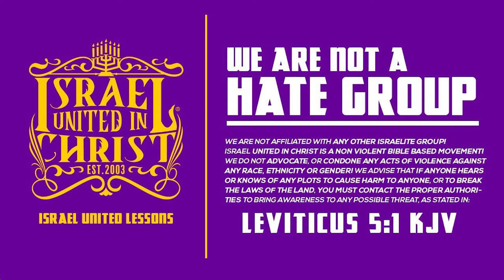The Israelites: How Does God Feel About You